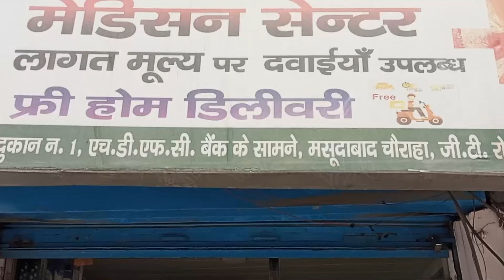कहानी - भगवान की कृपा | Inspirational Story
कहानी - भगवान की कृपा | Inspirational Story | 28th Jan'24